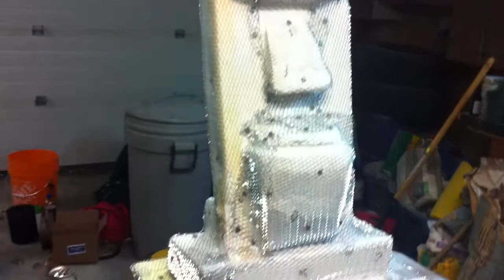Faux Stone Garden Statue Making - Part 1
- Swimming Pool Steve shows the before sculpting process in this behind the scenes look at how he makes faux stone garden statues for his clients.